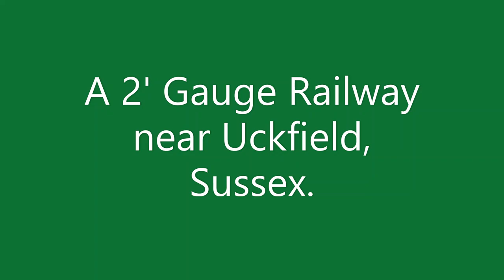The Great Bush Railway with 4 Locos in Action!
This video was filmed on Saturday 5th August 2023.

Locos in action include.
1940 built Motor Rail Works No. 7469 "Wolf".
1928 built Orenstein & Koppel Works No. 11784 "São Domingos".
1955 built Motor Rail Works No. 382820.